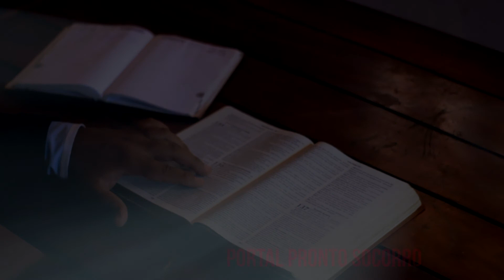Versículo do DIA Lucas 23:34 - 02/04/2021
"Contudo, Jesus dizia: Pai, perdoa-lhes, porque não sabem o que fazem. Então, repartindo as vestes dele, lançaram sortes."
Palavra chave: perdoa-lhes
ABC em Cristo:

Fundo:
Fundo Musical Para Orar Pregação Oração | Caminho No Deserto Soraya Moraes | Piano Instrumental
Ver menos